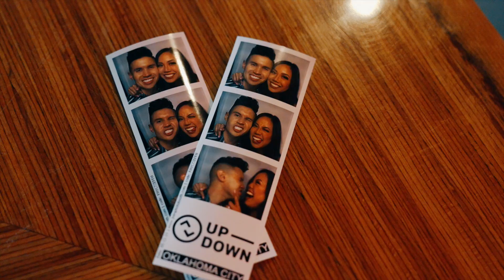This Couple Took it Next Level with their Creative Engagement Video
We love that this couple chose to step outside the traditional save-the-date box and announce their "level up" with a creative engagement video captured by Transform Visuals! This oh-so-unique save the date video follows newly engaged Judy and Michael around a romantic and playful date night in OKC consisting of a bar with arcade games where they play around and flirt like they just met! We're taken through their relationship all the way from the anxious first date as they "level up" with each floor of the arcade until finally, we see a gorgeous ring on that left hand. Judy and Michael have so much adorable chemistry and we think they make the perfect pair. Now we are counting down to see them tie the knot! Until then, check out their creative engagement video. Cheers to the future Mr. and Mrs. Leathers!

The Brides of Oklahoma Featured Vendors:
Videography: Transform Visuals